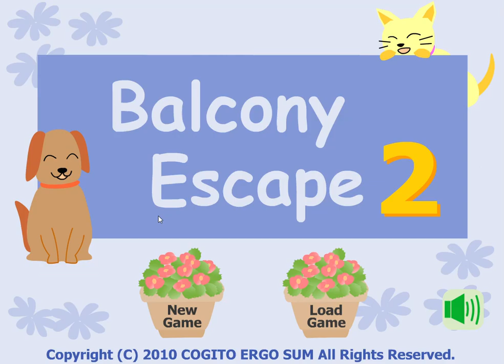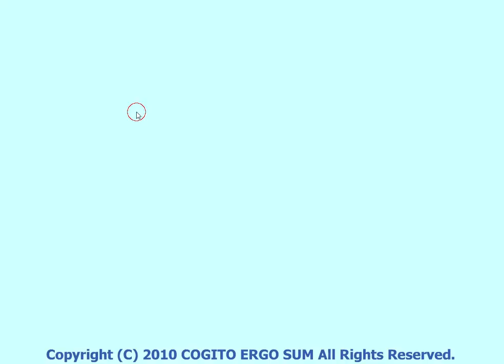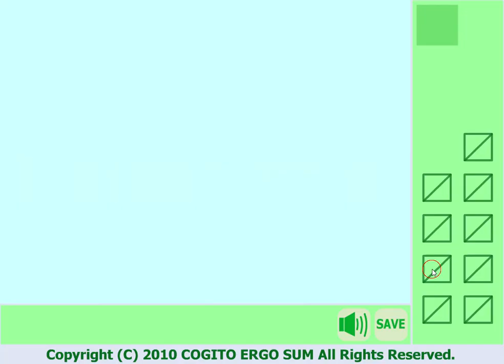[Cogito Ergo Sum] Balcony Escape 2 (Happy End) Walkthrough